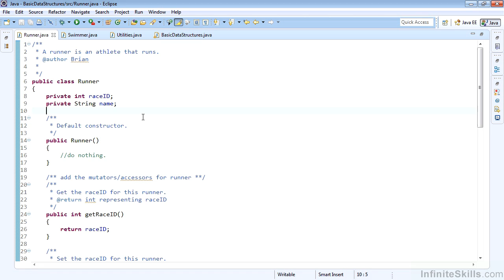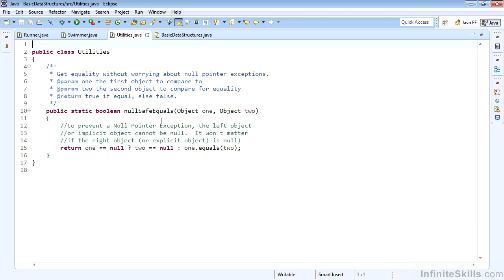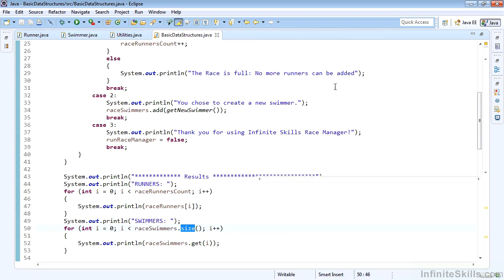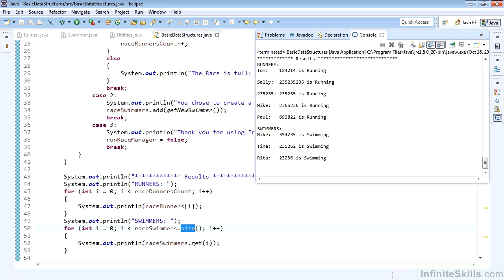Java 8 - Beyond the Basics Tutorial | Basic Data Structures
Want access to all of our Java training videos? Visit our Learning Library, which features all of our training courses and tutorials

More details on this Java 8 - Beyond the Basics training can be seen This clip is one example from the complete course. For more free Java tutorials please visit our main website. YouTube